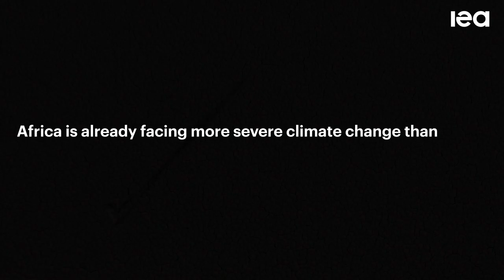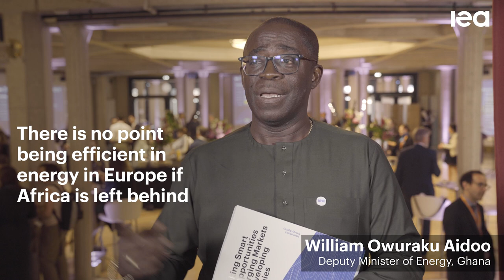Energy in Africa: Access Through Efficiency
The IEA’s 8th Global Conference on Energy Efficiency brought together over 600 participants from 90 countries, including over 30 ministers and 50 CEOs to highlight the critical role that energy efficiency can play in improving living standards and energy security.

At the Conference, 45 governments signed the Versailles Statement calling for stronger policy action on energy efficiency to double progress on efficiency this decade.